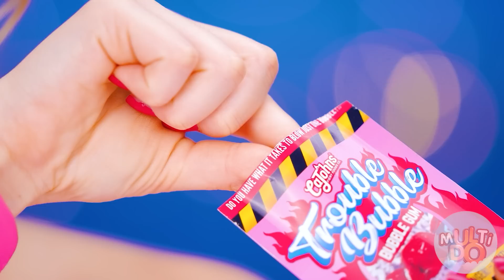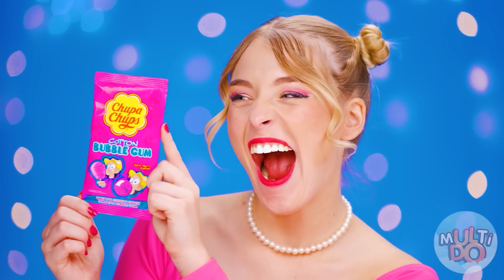Desafío Comida de Chicle vs de Chocolate #3 por Multi DO Challenge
Chicle o chocolate: ¡haz tu elección ahora mismo y compártela en los comentarios!